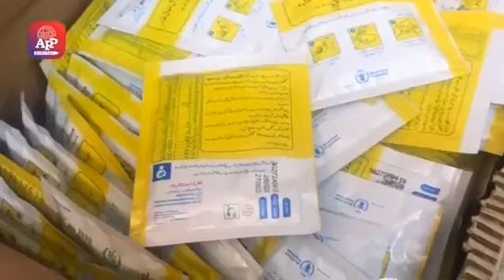Awareness development program for stunting in Pakistan is underway in different districts of country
Awareness development program for stunting in Pakistan is underway in different districts of the country.